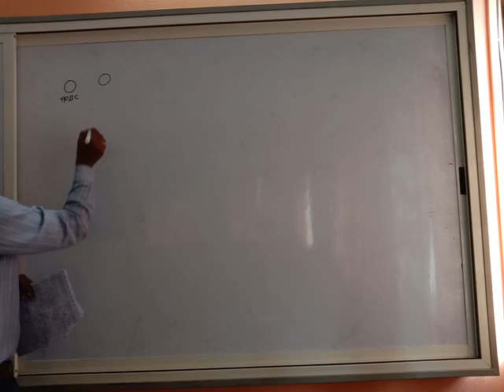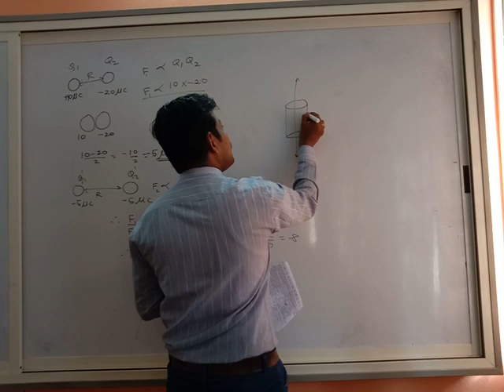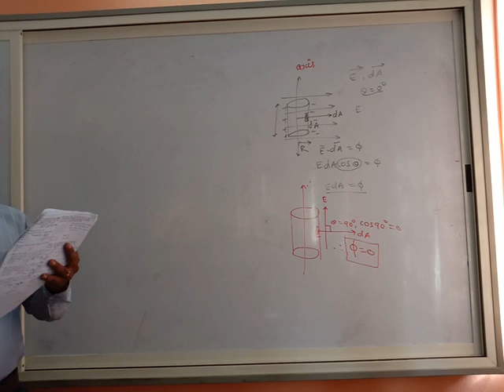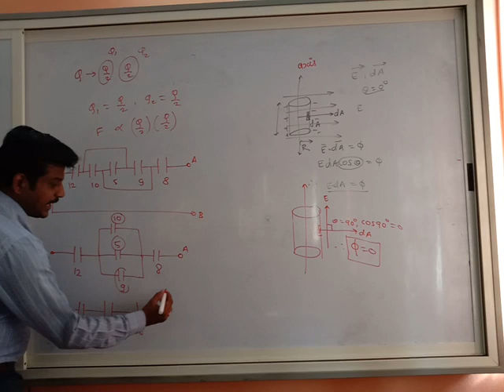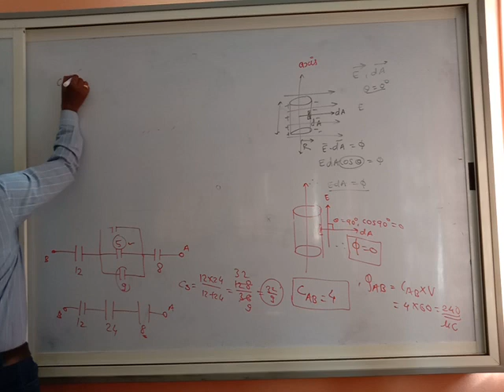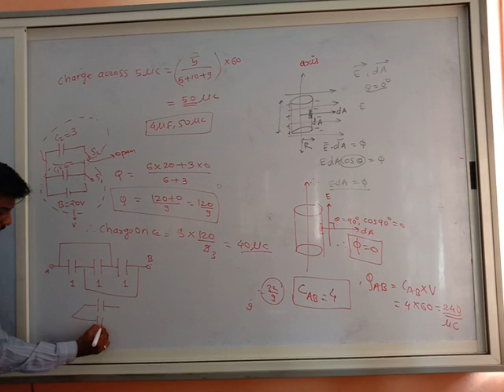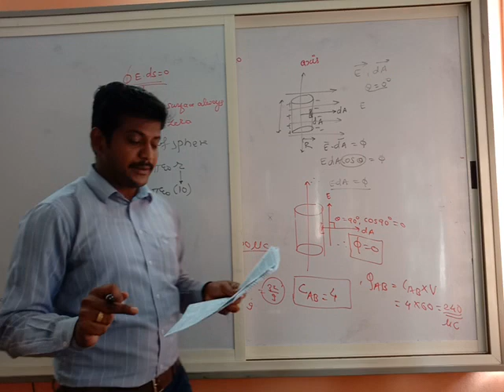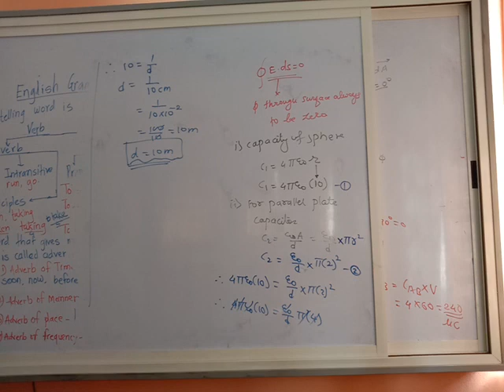Electrostatics 12th 4 || JEE NEET